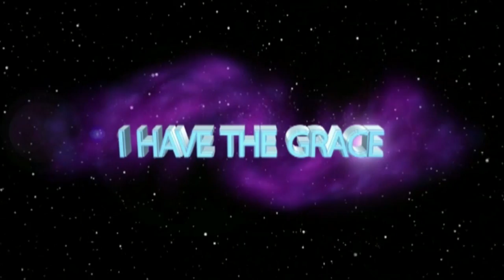RAW POWER WITH APOSTLE J.B. MAKANANISA